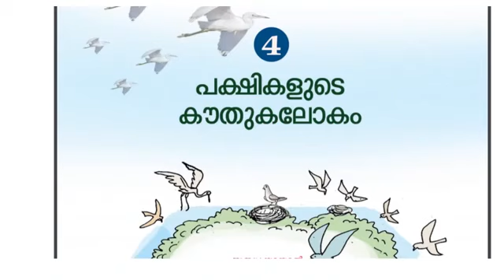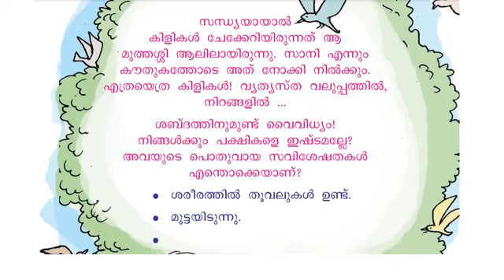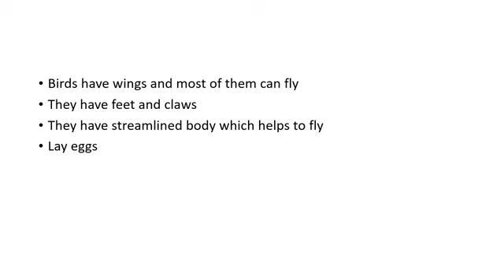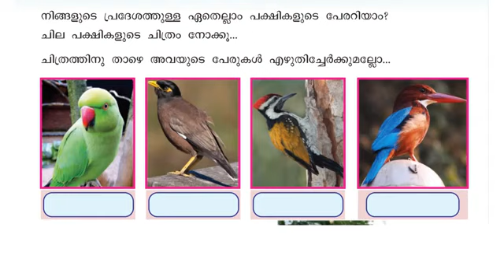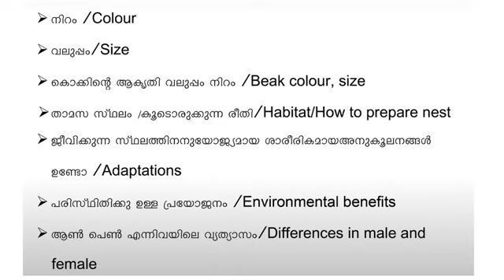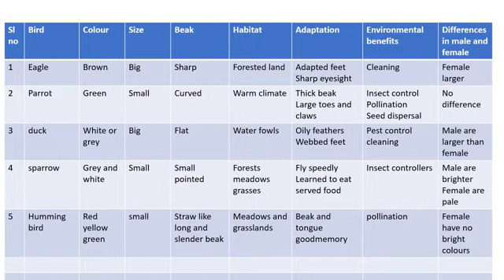CLASS 4 EVS WORKSHEET/25 October 2021/CHAPTER 4/WONDER WORLD OF BIRDS/EDUTEACHERKERALA/KERALA